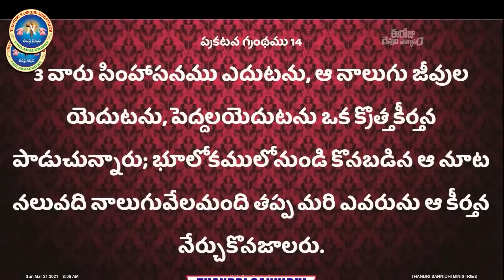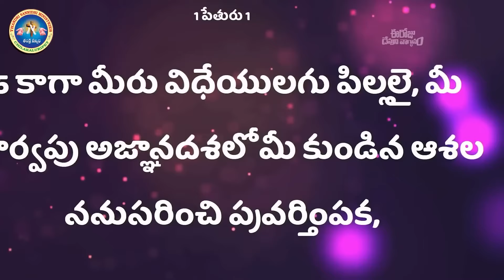{07-10-2024 } ఈ రోజు దేవుని వాగ్ధానం ll TODAY'S GOD'S PROMISE ll BRO SHALEM RAJU GARU ll